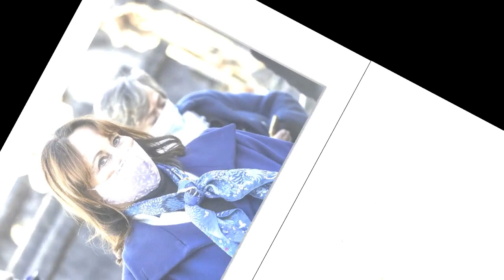Ségolène Royal écartée de BFMTV : la mise au point cash de Marc-Olivier Fogiel, "elle a planté le re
Ségolène Royal écartée de BFMTV : la mise au point cash de Marc-Olivier Fogiel, "elle a planté le rendez-vous"